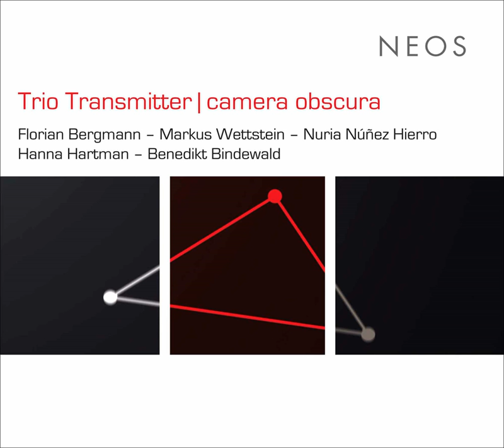CCTV in operation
CCTV in operation · Trio Transmitter

Camera Obscura

Ensemble: Trio Transmitter
Composer: Benedikt Bindewald